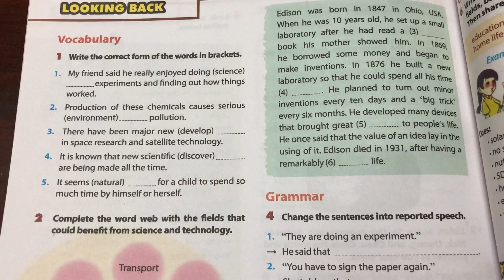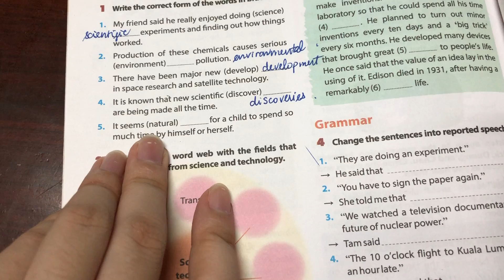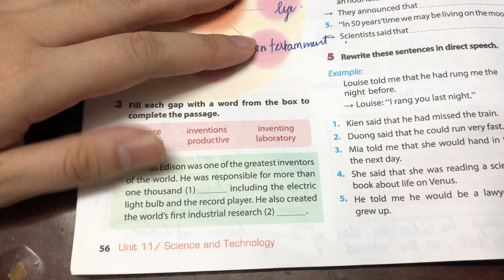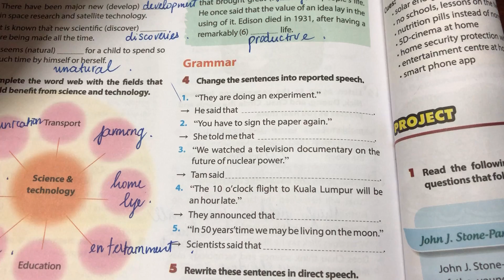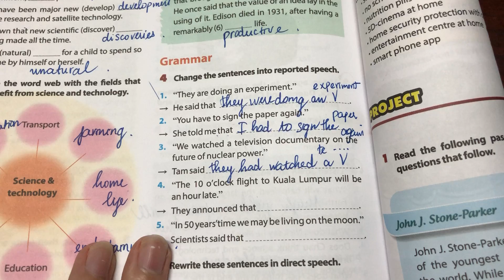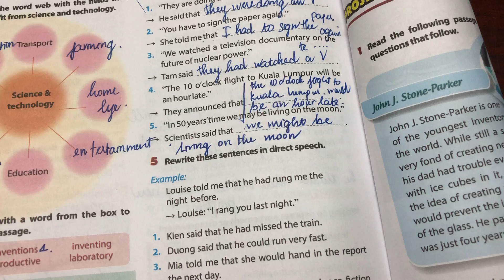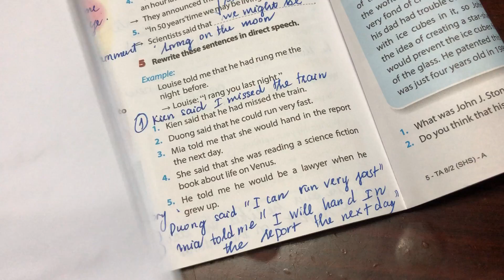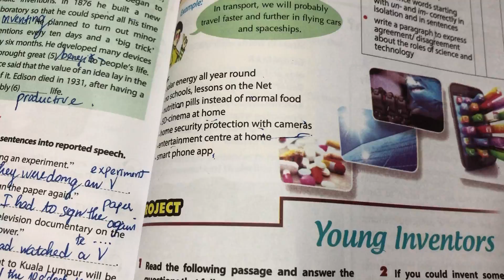Hướng dẫn học Tiếng Anh lớp 8 unit 11 looking back